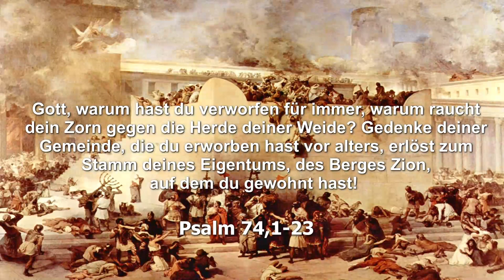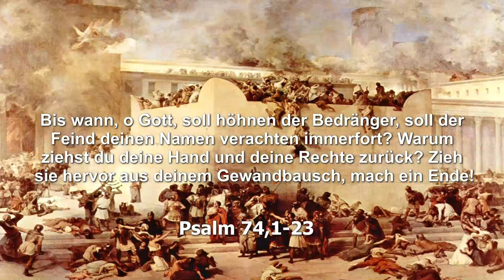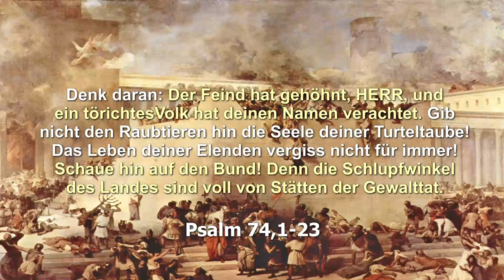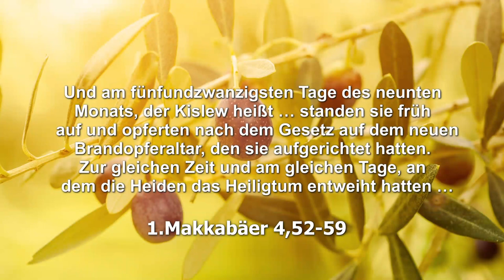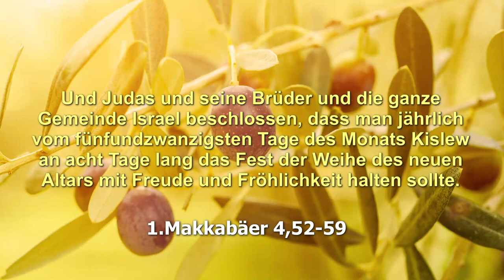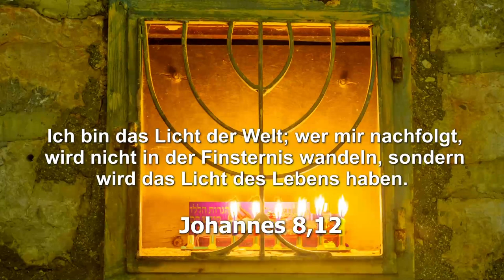Die Sache mit Chanukka - Der Ausverkauf des Glaubens und der Aufstand der Makkabäer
Video-Seminar mit Martin Baron
73 Min.

Seit über 2000 Jahren feiert man im Judentum das Fest der Tempelweihe − Chanukka. Um was geht es dabei eigentlich? Wieso nannte sich ein Herrscher der „sichtbare Gott“, wurde das Allerheiligste mit Schweineblut besudelt, im heiligen Tempel der griechische Gott Zeus angebetet und was hatte es mit den jüdischen Partisanentruppen der Makkabäer auf sich?

Martin spricht, ausgehend vom Aufstand der Makkabäer und ihren übernatürlichen Siegen, über das, was heute versucht, unseren Glauben zu verwässern. Als Christen stehen wir in der Gefahr, uns vor dem Altar des Zeitgeistes zu beugen und die Dinge, die uns eigentlich heilig und wichtig sind, für den Beifall und die Akzeptanz der Welt zu opfern. Darin liegt eine große Gefahr. Und die Falle des feindes unterscheidet sich gar nicht so sehr von derjenigen, die er damals vor fast 2200 Jahren stellte. Deshalb können wir auch heute viel von den Umständen und Herausforderungen, die zur Gründung des Chanukka-Festes führten, lernen.

Ein interessanter Vortrag rund um den Chanukka-Leuchter, der viel mehr mit uns zu tun hat, als man auf den ersten Blick vermutet.

Es war damals das Fest der Tempelweihe in Jerusalem; es war Winter. Und Jesus ging in dem Tempel umher, in der Säulenhalle Salomos. Da umringten ihn die Juden und sprachen zu ihm: Bis wann hältst du unsere Seele hin? Wenn du der Christus bist, so sage es uns frei heraus.
Johannes 10,22-24

Ich bin das Licht der Welt; wer mir nachfolgt, wird nicht in der Finsternis wandeln, sondern wird das Licht des Lebens haben.
Johannes 8,12